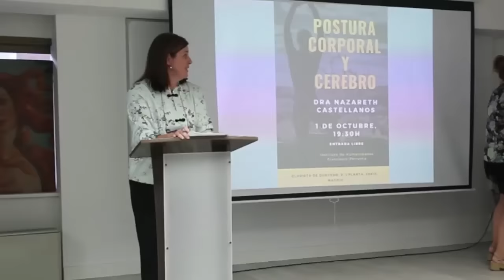Postura y cerebro, Chikung. Nazareth Castellanos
Influencia de la postura corporal sobre el cerebro y sus funciones; y evidencias neurocientíficas del ChiKung (QiGong)

Conferencia impartida por la neurocientífica Dra. Nazareth Castellanos